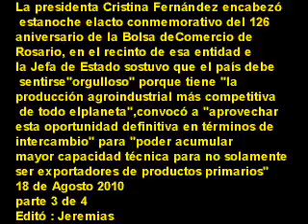18 de Agosto 2010 3 La Presidenta en conmemoración 126 aniver Bolsa Comercio Rosario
La presidenta Cristina Fernández encabezó
esta noche el acto conmemorativo del 126
aniversario de la Bolsa de Comercio de
Rosario, en el recinto de esa entidad en
la provincia de Santa Fe. Allí, la Jefa d
e Estado sostuvo que el país debe sentirse
"orgulloso" porque tiene "la producción
agroindustrial más competitiva de todo
el planeta",
convocó a "aprovechar esta oportunidad
definitiva en términos de intercambio" para
"poder acumular mayor capacidad técnica para
 no solamente ser exportadores de productos
 primarios", y defendió la potestad del
gobierno nacional de fijar derechos de
importación como herramienta de desarrollo
económico y de redistribución de la riqueza.
 18 de Agosto 2010
parte 3 de 4
Editó : Jeremias